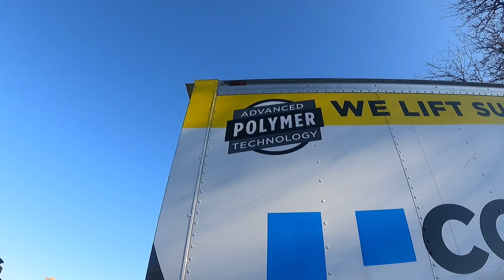Concrete Hero in Action: Lifting, Coating, and Sealing Superstars!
A quick look at our Hero's doing what they do best, restoring and protecting concrete!  Here is taste of the super-powered services which include polyurethane foam concrete lifting and leveling, epoxy and polyurea concrete coating, concrete cleaning and sealing.

Concrete Hero uses polyurethane injected below the slab to lift and level concrete slabs that have settled overtime.  Our PolyLift process as we call it is the most advanced method for stabilizing and raising concrete.  Originaly designed for use on sunk highways, polyurethane foam is now the preffered method for fixing all sunken concrete including driveways, walkways, patios and floors.

We also provide the highest level of concrete protections services with our installation of epoxy and polyurea flooring, silicone joint and crack caulking and application of penetrating sealers.

Concrete Hero
1031 Howard Street
St Charles, IL 60174

Concrete Hero is a local leader in offering advanced solutions that extend and protect the life of your concrete.  We are a family owned business with over 40 years of experience in the concrete industry.  We specialize in Poly Lift concrete raising and epoxy / polyurea coating services.

We are experts at raising and leveling sunken driveways, patios and walkways with polyurethane lifting foam. Compared to mudjacking, our process has proven to be economical and longer-lasting. By injecting a two part polymer below sunken slabs, the concrete can be raised and stabilized with minimal disruption to the surrounding area.

Services you can expect from Concrete Hero

• Polyurethane Foam Concrete Lifting - PolyLift
• Epoxy & Polyurea Concrete Coatings
• Concrete Leveling
• Mudjacking
• Polyjacking
• Void Filling
• Concrete Cleaning and Sealing

Whether you're in Bartlett, Arlington Heights, Buffalo Grove, Naperville, or other surrounding suburbs, Concrete Hero provides numerous concrete services to meet the needs and demands you may have. Both residential and commercial services are offered by our team.

Concrete Raising, Concrete Lifting, Polyurethane Foam Concrete Lifting, Concrete Leveling
Mudjacking, Concrete Raising near me, Concrete Lifting near me, Polyurethane Foam Concrete Lifting near me, Concrete Leveling near me, mudjacking near me